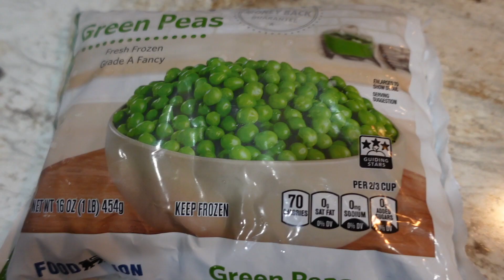FOREST FIRE, CLEANING, EASY CHEESECAKE| APPALACHIA LIVING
Checkout my family on youtube!
My Bro's channel? Illusive studios

ALL MY LINKS TO PRODUCTS-
Microfiber cleaning cloths for windows?

O cedar pro mist?

My Vacuum?